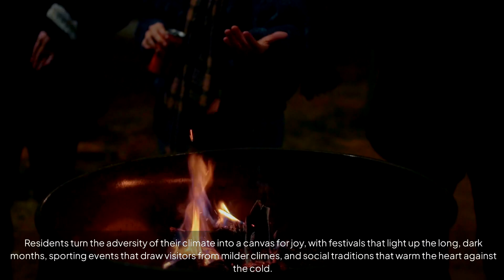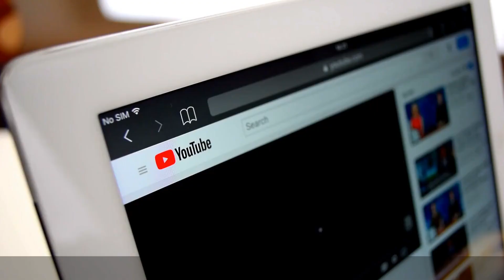Top 10 Coldest Cities to Live In America || Luxestyle Travel Videos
Join us in this informative video as we present the top 10 coldest cities to live in America. We will examine the climate, culture, and amenities of each city, providing insights into what makes these frigid locations unique. Whether you are considering a move or simply curious about life in the cold, this video offers a comprehensive look at the challenges and benefits of residing in these chilly urban areas.